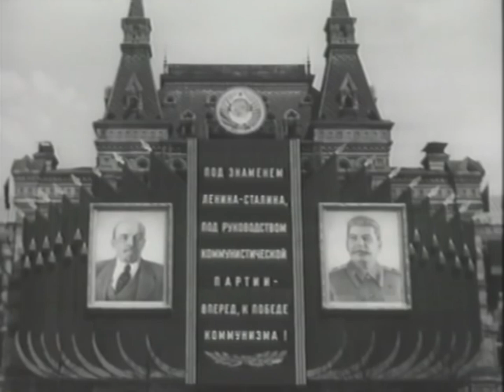(RARE) Soviet Anthem | May Day Parade On May 1st 1953 | Первомайский парад 1 мая 1953 года.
Location | Red Square In Moscow, Soviet Union

Mentions: @cmssr_1722 @History_In_Timeline_Official @ComradeUnion2 @ComradeGerchko @ComradeFoley @y5r8 @comrade.sputnik @AlliedUndOcean @OkaGorodovikov @alexsanthems @kurovalenzo3668 @TovarichAltal2009 @captain_j69